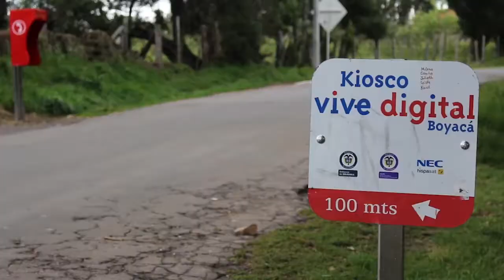El Kiosco Vive Digital se desplaza para ayudar a esta mujer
Pese a la dificultad de no poder desplazarse largas distancias, con ayuda de la gestora del Kiosco Vive Digital. Consuelo Rubio, ha encontrado en el internet un aliado para hacer manualidades las cuales ha comercializado y ha logrado ocupar su tiempo libre en ellas.